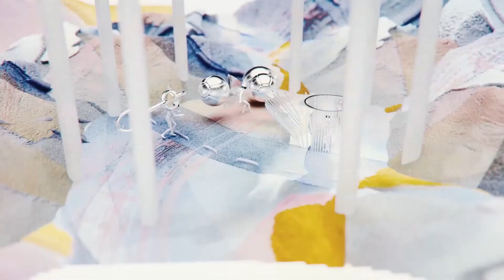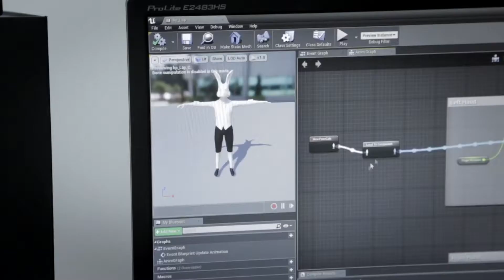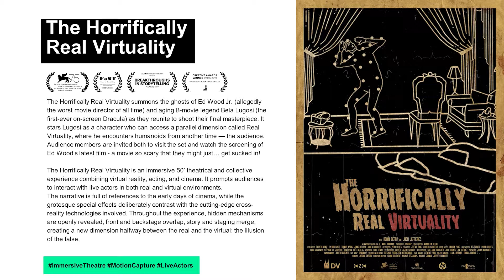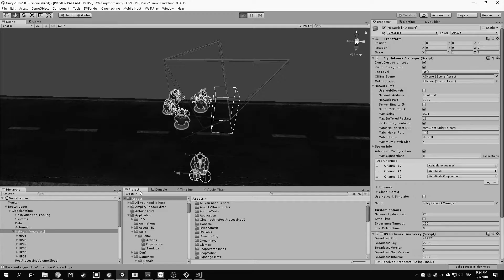Eric Fantone - Producteur de spectacles immersifs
Présentation du nouveau métier de Producteur de spectacles immersifs par Eric Fantone, à l'occasion du Meetup nouveaux métiers dédié aux nouveaux métiers artistiques.